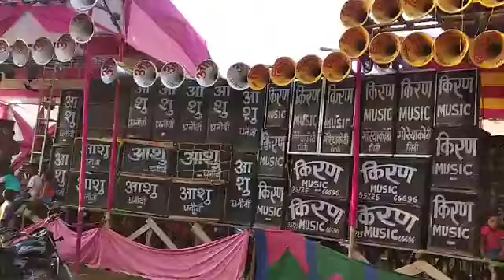Nk comedy Hariharganj